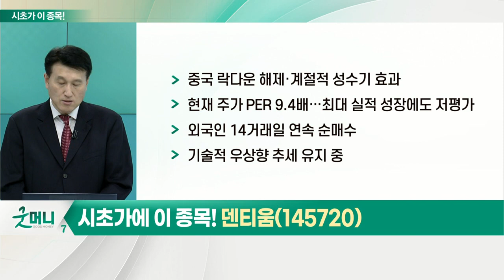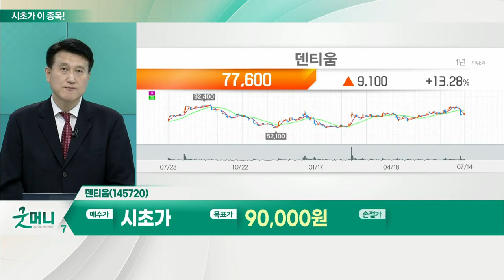덴티움(145720)... 의료정밀 업종_시초가에 이 종목 (20220715)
# 의료정밀 업종
- 시장 대비 양호한 주가 흐름
- 체내 삽입용 의료·미용기·측정용 진단기기 포함
- 인구 고령화로 꾸준한 성장 기대 업종
- 국내 산업 규모, 글로벌 시장의 1.7%에 불과
- 세계 2위 중국 시장, 연평균 6% 이상 성장
- 빠른 성장에도 국내 기업 밸류에이션 디스카운트 거래 중
- 수출 성장·수급 개선세 확실한 종목 관심

덴티움(145720)
- 국내 2위·글로벌 6위, 임플란트·의료기기 전문업체
- 2분기 영업이익 컨센서스 234억 원
- 해외 부문 고성장 지속 중
- 중국 락다운 해제·계절적 성수기 효과
- 현재 주가 PER 9.4배… 최대 실적 성장에도 저평가
- 외국인 14거래일 연속 순매수
- 기술적 우상향 추세 유지 중